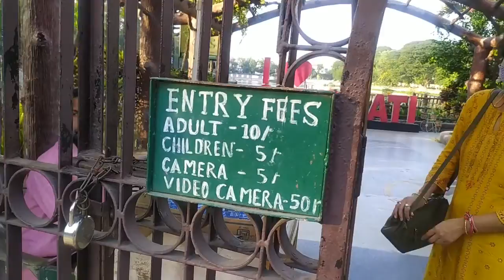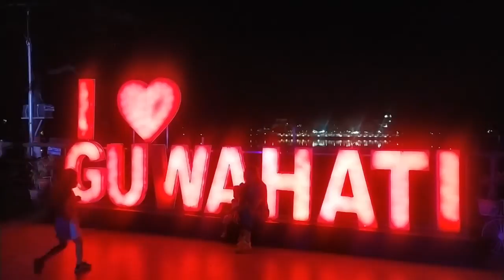। দীঘল পুখুৰী চাবলৈ যাও বলক । দীঘলীপুখুৰী । Guwahati l Assam l